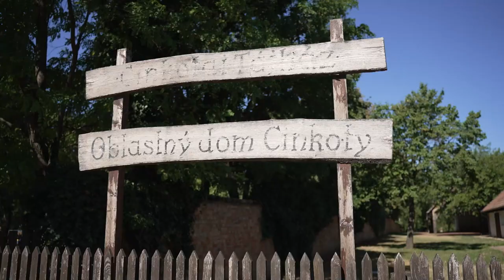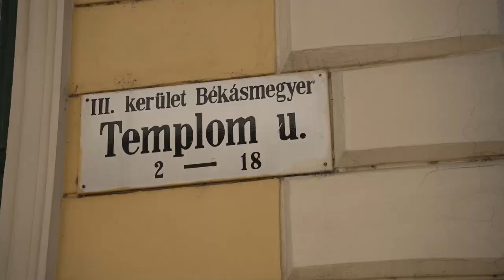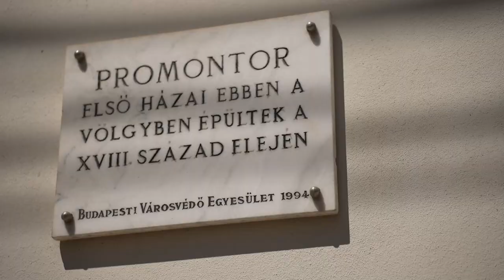Régi falvak Budapest területén - Architextúra - hirado.hu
Az Architextúra vlog legújabb részében Szende András tájépítész Budapest azon részeit mutatja be, melyek egykoron falvak voltak.